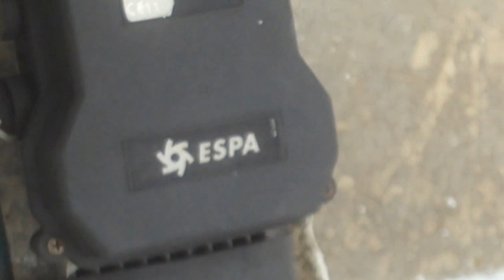ESPA brand water pump with filter and cooling fan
This is at a seafood restaurant. Not sure where it leads to and from, but it might have something to do with fish tanks. This pump appears to be a centrifugal unit.